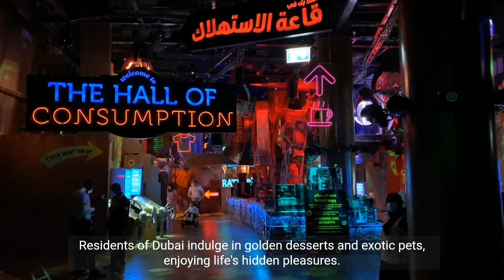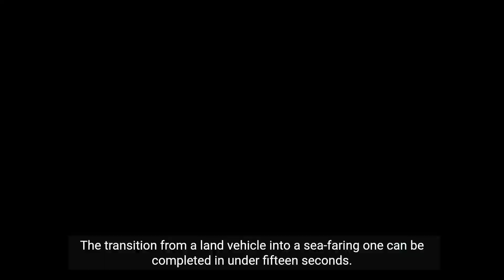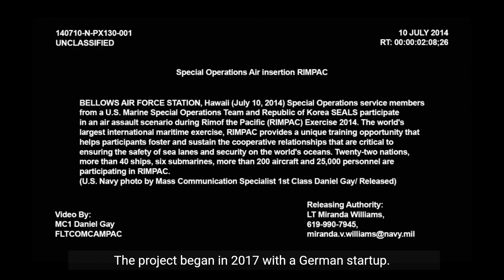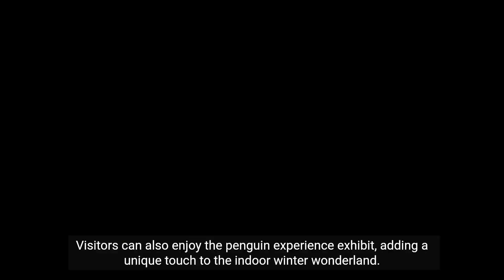Discover the Top 10 Most Insanely Expensive Things Only Found in the City of Luxury Dubai || UAE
Get ready to have your mind blown as we dive into the extravagant world of Dubai! From gold-plated cars and underwater hotels to robotic camel racers and indoor ski slopes, we're showcasing the top 5 most outrageous and expensive things you'll only find in this luxurious city. So buckle up and witness the epitome of extravagance! Top 5 INSANE Prices You WON'T Believe These Dubai Luxuries, What MILLIONS Can Buy You in Dubai?
Gold-plated cars? This is Dubai!
Robotic Camel Racing? Only in Dubai!
❄️ Ski Slopes INSIDE? Dubai's Extravagance!
Don't Miss This Dubai Must-See!
⏰ Limited Time Only! Dubai's Secrets Revealed!
⏳ The Ultimate Dubai Bucket List!